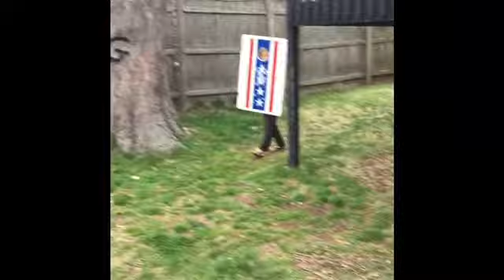FBI Attacked Me! Not Clickbait